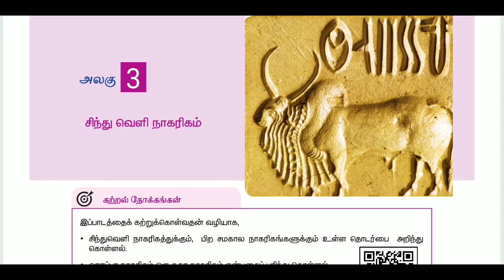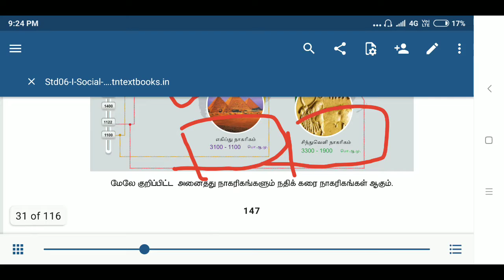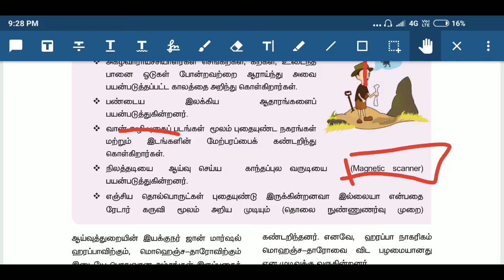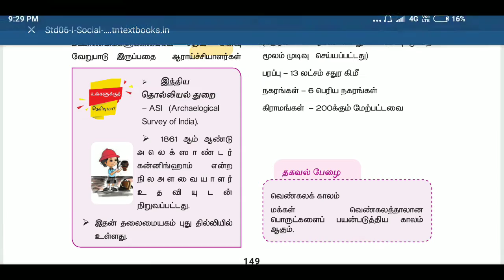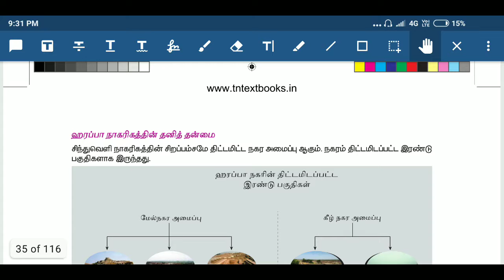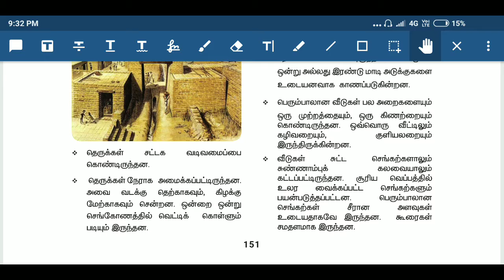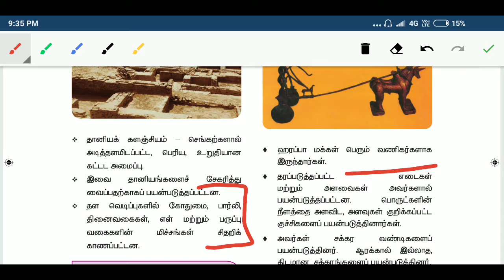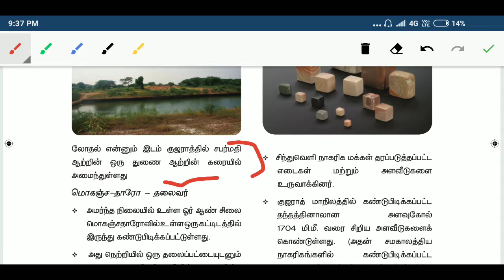Tnpsc Group 2/2a History Indus valley civilization | Std 6th New Book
Tnpsc Group 2/2a History Indus valley civilization | Std 6th New Book Tamil